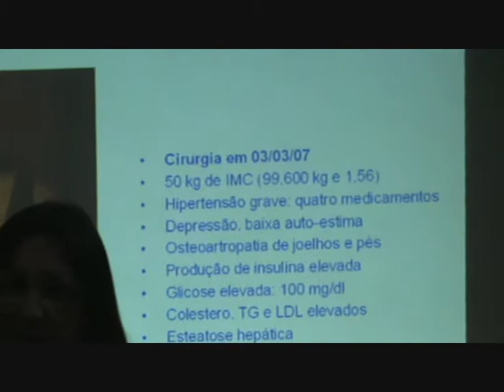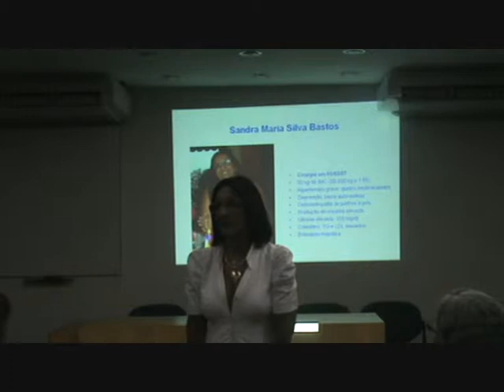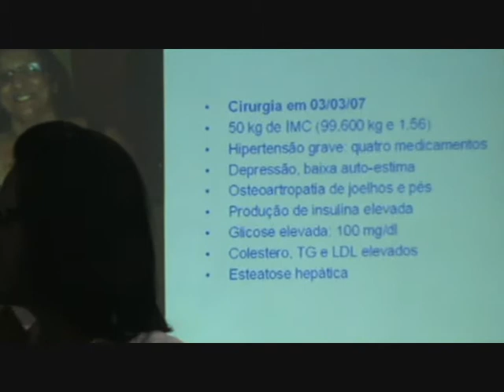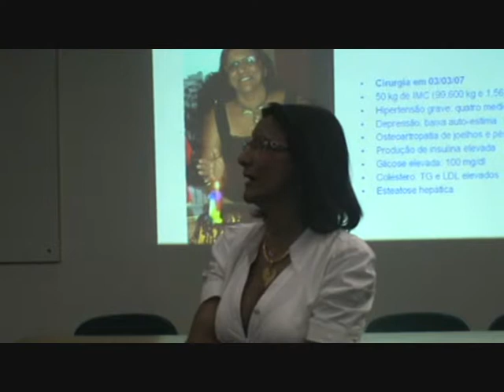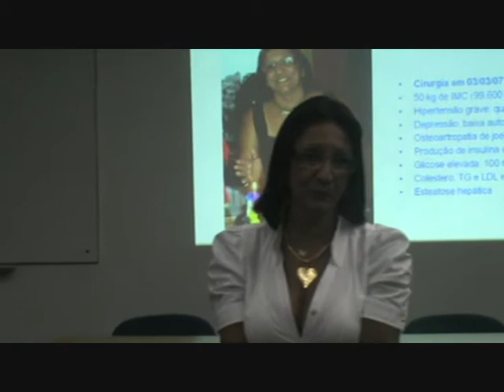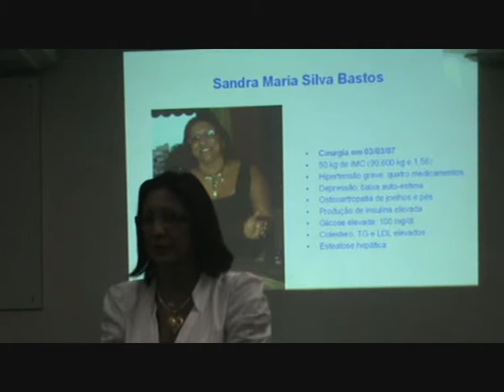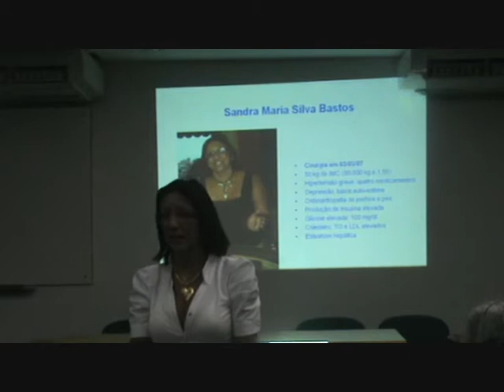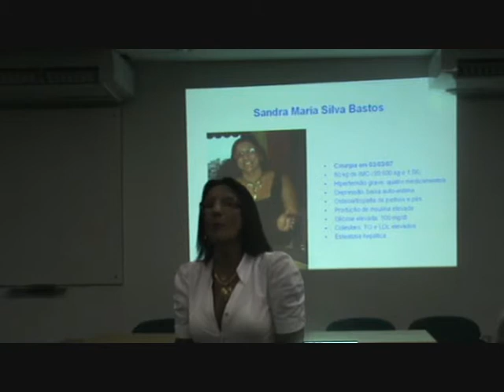Depoimento 1 Sandra Bastos Reunião Fev 2011 Cirgon